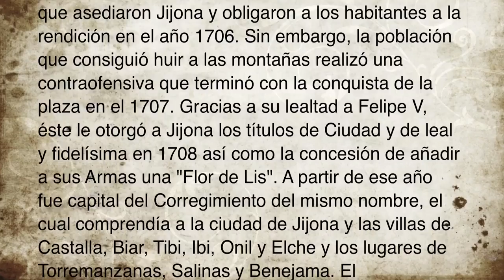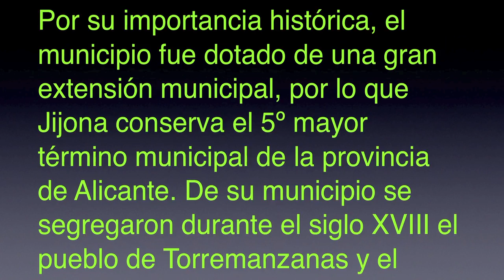V- JIJONA XIXONA siglo XX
Fernando Espí,

 Los primeros indicios de vida humana en el término municipal de Jijona se remontan a la Edad de Bronce (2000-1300 a. C.). La época ibérica marca la culminación de la ocupación del territorio en la Edad Antigua. En esta época el nombre actual de la ciudad empieza a tomar forma, ya que parece ser era conocida como "Uxonig" (Valle del hierro).

Fuentes de información.- Wikipedia.-